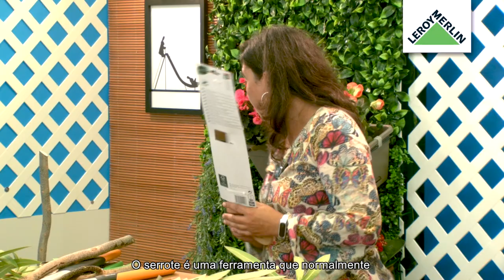Aprenda a utilizar ferramentas de corte no seu jardim | LEROY MERLIN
Este Workshop da Casa contou com a presença da Ana Cravalho. Saiba como escolher as ferramentas de corte mais adequadas para cuidar do seu jardim